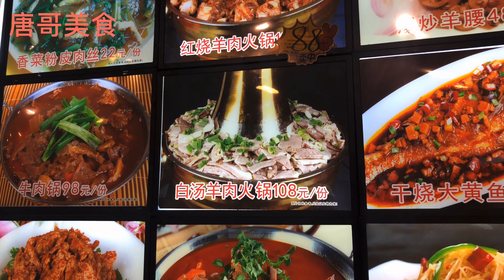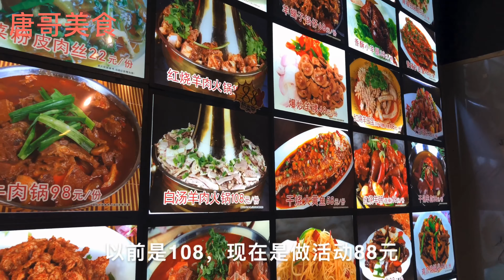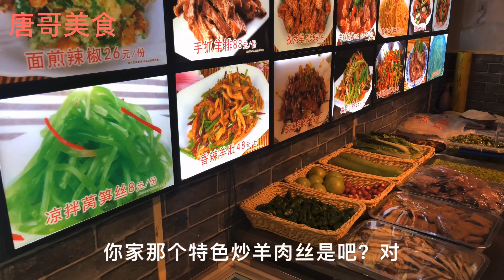合肥全羊馆只做宵夜，吃全羊宴，再炒个面煎辣椒，喝几杯真过瘾！【唐哥美食】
大家好，我是唐哥。合肥市寻美食，全羊馆只做宵夜，营业到凌晨2点半。吃全羊宴，再炒个面煎辣椒，喝几杯真过瘾！